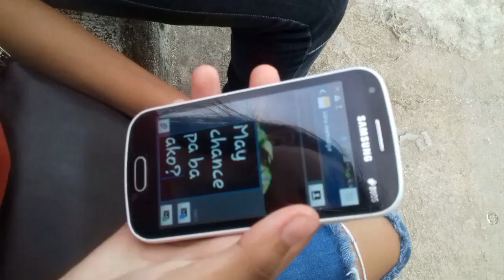"True Love Waits" (short love story)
BIT-IC Personality Development Project